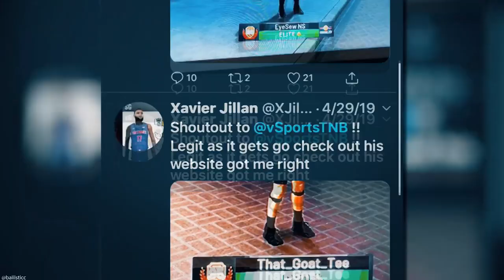NEW POINT GUARD GIANNIS IS UNSTOPPABLE! THIS IS THE BEST CARD IN THE GAME!. | NBA 2K20 MY TEAM